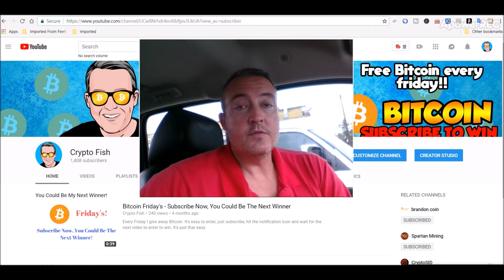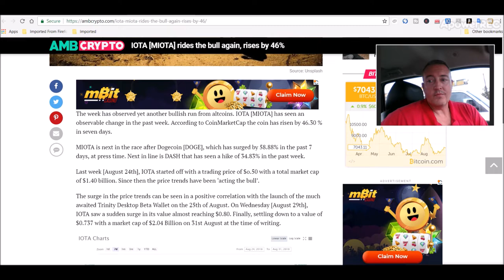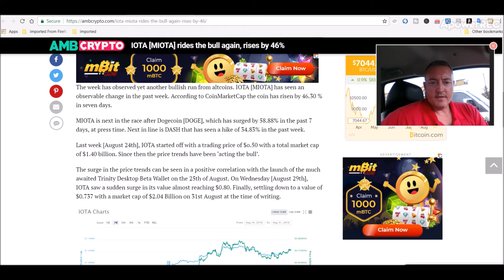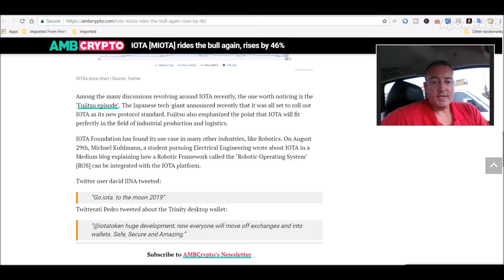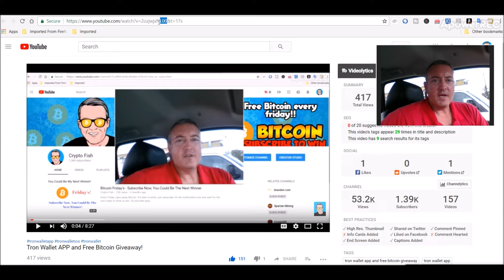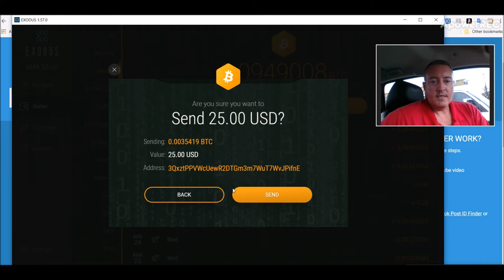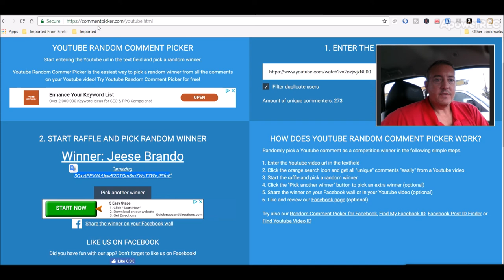IOTA Coin News and Weekly Mining Rig Profits Recap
So in today's IOTA coin news the recent miota coin price surge is in relation too the recent Triniy desktop beta wallet which was release on August 25th.  This wallet is supposed to in part do away with the need for storage on and exchange, which we all know can be risky.  Also, iota has a big backer in Fujitsu as it sets to roll out IOTA as it's new protocol standard.  Great news for the Iota foundation all around.  As a side note, my weekly mining rig profits recap has me up for the first time in a month and a half.  Finally, I announce this weeks Bitcoin Friday's winner.